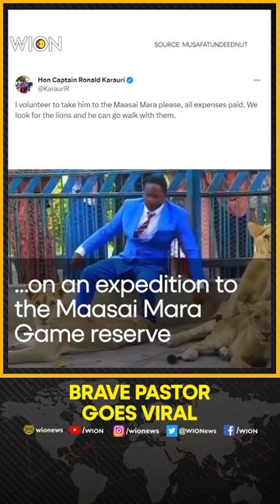Pastor locks himself inside Lion's Den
A video of a pastor calmly interacting with lions has gone viral. Several politicians across the African continent have pledged to sponsor his trip to National parks. A Kenyan MP has also offered to take the pastor on an expedition to the Maasai Mara Game reserve.